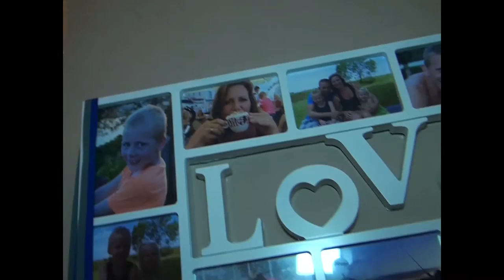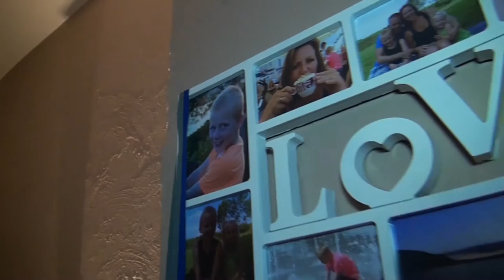Afl 15 - Op bezoek bij de Knienebelters